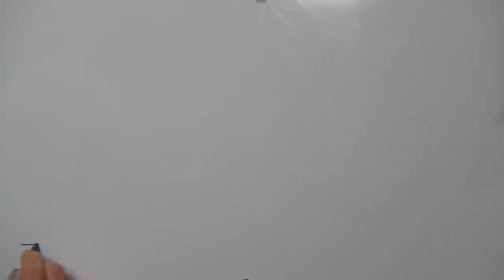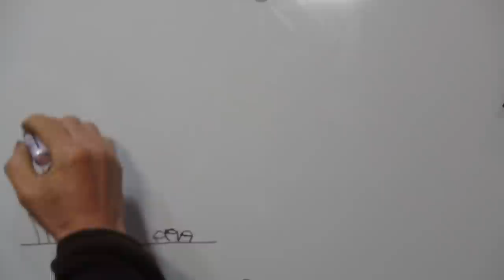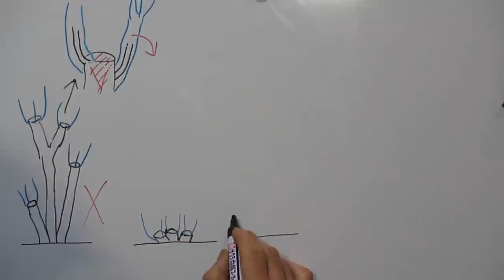No.105_ シマトネリコの剪定③（計画的な縮小化）201207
大きくなりすぎたシマトネリコを出来るだけ小さくするのですが、単に伐採するのでは無く数年前から更新するための予備を作っておくのが良いです。伐採と台切りの違いにも言及しています。

0:00 はじめに
0:30 幹の更新準備
2:24 枝下ろしの要領
7:30 寸胴切りと台切りの違い（図解）
15:08 台切り後の処理
16:00 二例目（無解説）